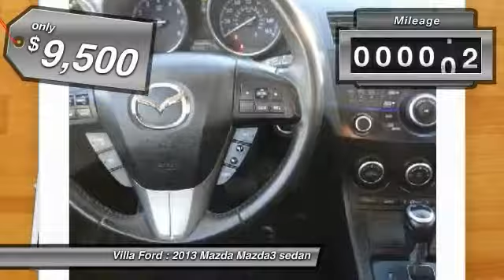2013 Mazda Mazda3 ORANGE TUSTIN PLACENTIA FULLERTON ORANGE COUNTY 00A12802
2013 Mazda Mazda3 4DR SDN AUTO I TOURING

Villa Ford
2550 N. Tustin St.

VILLA FORD PROUDLY SERVICING ORANGE, TUSTIN, PLACENTIA, FULLERTON, ORANGE COUNTY, & SURROUNDING SOUTHERN CALIFORNIA LOCATIONS. THIS GRAY 2013 Mazda MAZDA3 IS EQUIPPED WITH A 2.0L DOHC 16-valve SKYACTIV-G I4 engine -inc: variable valve timing (VVT), AUTOMATIC TRANSMISSION, AND RECEIVES AN ESTIMATED 28 City/40 Hwy MPG. CONTACT VILLA FORD AT TO SCHEDULE A TEST DRIVE AND TAKE THIS 2013 Mazda MAZDA3 HOME TODAY, OR VISIT OUR SHOWROOM CONVENIENTLY LOCATED AT 2550 N. TUSTIN ST. ORANGE, CA 92865. STOCK #: 00A12802 | 2013 Mazda Mazda3 4dr Sdn Auto i Touring POWER WINDOWS AIR CONDITIONING 2013 Mazda MAZDA3 4DR SDN AUTO I TOURING CARFAX One-Owner. Clean CARFAX. 2013 Mazda Mazda3 i Touring FWD 6-Speed Automatic 2.0L 4-Cylinder Recent Arrival! 40/28 Highway/City MPG Awards: * 2013 KBB.com 10 Coolest New Cars Under $18,000 * 2013 KBB.com 5-Year Cost to Own Awards Reviews: * Precise handling; Skyactiv 2.0-liter engine's exceptional fuel economy; well-equipped interior; four-door hatchback utility. Source: Edmunds STOCK #: 00A12802 | VIN: JM1BL1VP5D1833109 | 2013 Mazda Mazda3 4dr Sdn Auto i Touring POWER WINDOWS AIR CONDITIONING Villa Ford